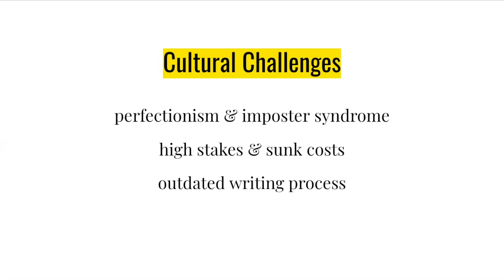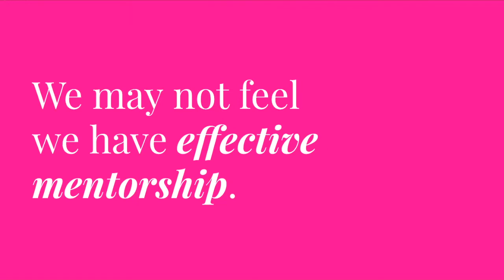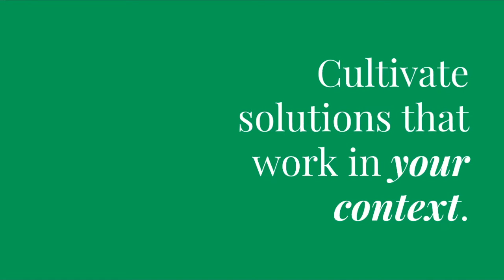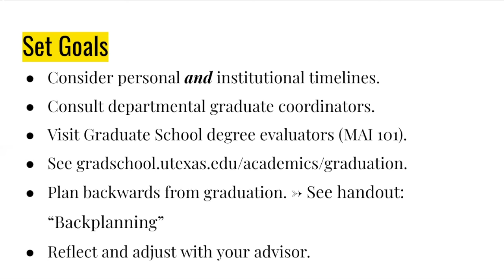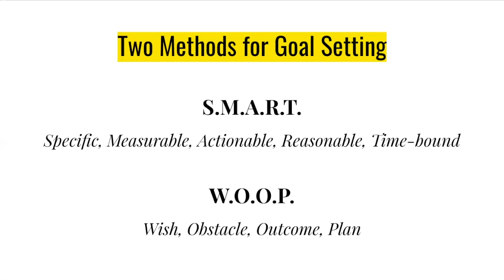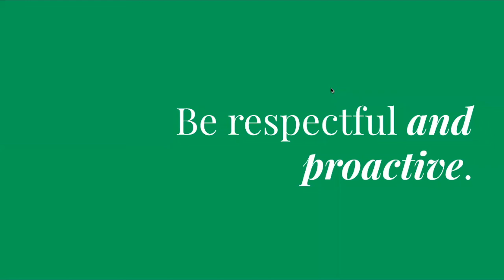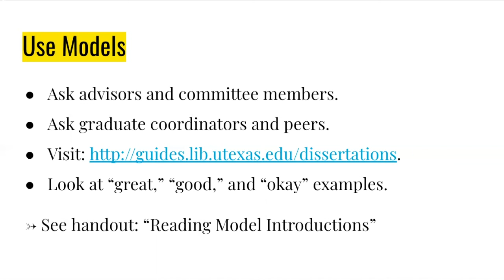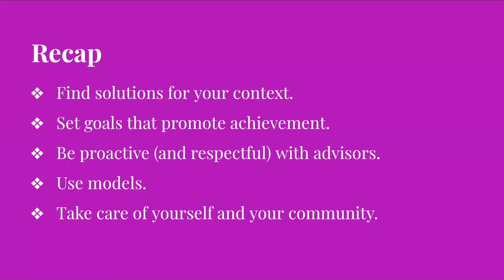Writing the Dissertation: Systemic Challenges & Some Solutions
First workshop in the eight-part series, "Writing the Dissertation." In this workshop, UWC Graduate Services Coordinator Kristin Gilger provides an overview of common challenges of graduate work—focusing on cultural challenges, institutional challenges, pedagogical challenges, and the current context—and then identifies some solutions for how to address those challenges. To download a copy of the handouts,